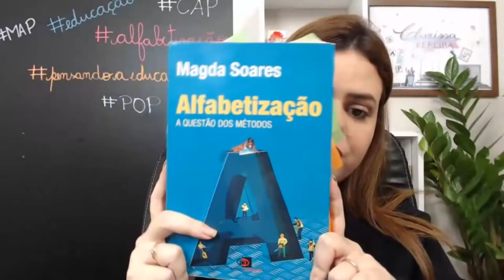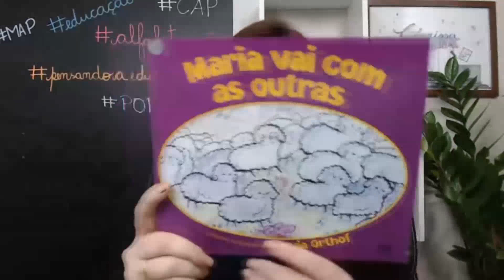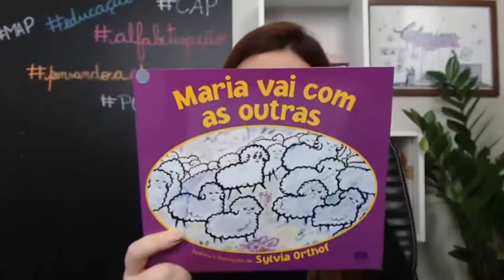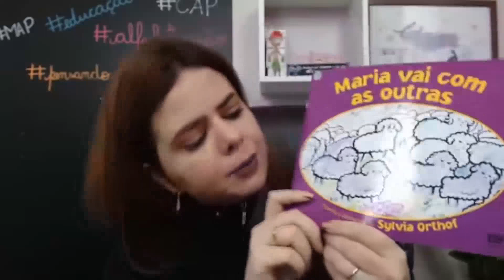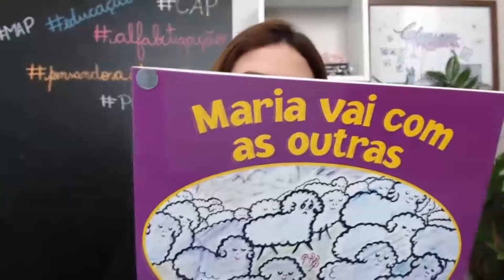Compreensão leitora na Educação Infantil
Um erro muito comum é achar que crianças que não estão alfabetizadas não devem ser estimuladas a compreenderem textos.

Quando são lidos por um adulto ou através de imagens, o texto pode ser compreendido por uma criança não alfabetizada. Por isso, é FUNDAMENTAL trabalhar com essas habilidades na Educação Infantil!